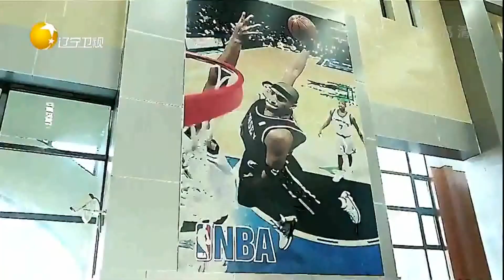体育课臧洪娜狂揍教练，宋晓峰眼神杀打篮球丨憋住不准笑